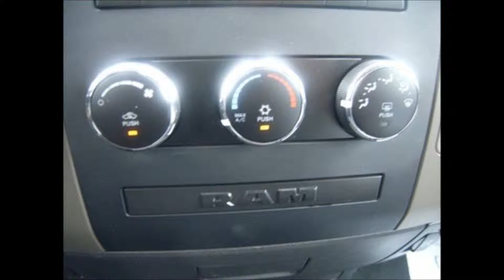2012 Ram 1500 Express Lifted Truck